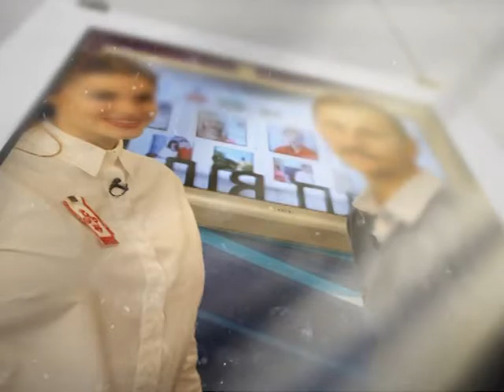Студія + на 2 01